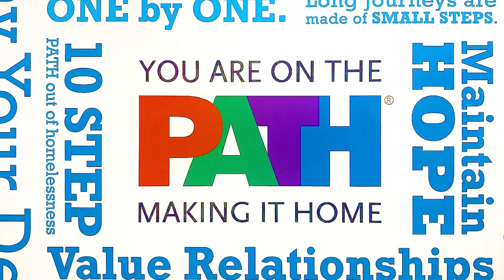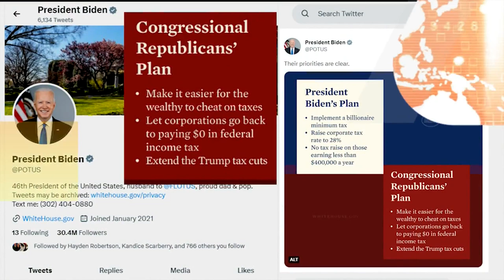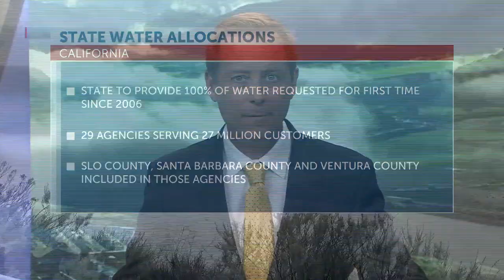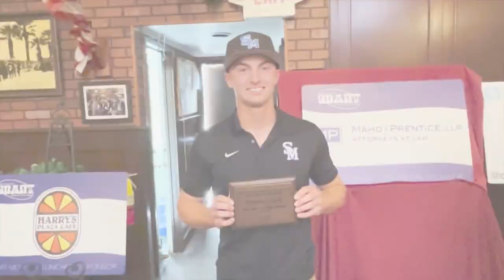Terrace Foundation incorporates "harvest to plate" model